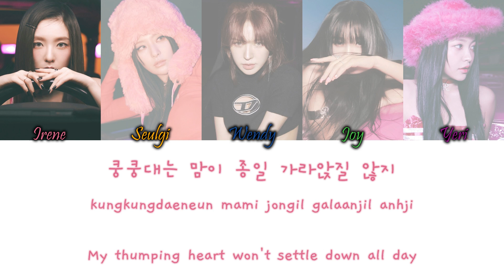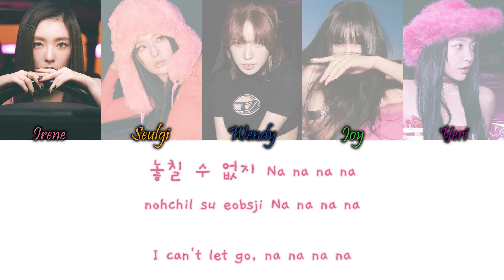Red Velvet (레드벨벳) - 롤러코스터 (On A Ride) Han/Rom/Eng Colour Coded Lyrics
Red Velvet (레드벨벳) - 롤러코스터 (On A Ride) Colour Coded Lyrics Hangul, Romanization and English Lyrics

COLOURS:
Pink - Irene
Orange - Seulgi
Blue - Wendy
Green - Joy
Purple - Yeri